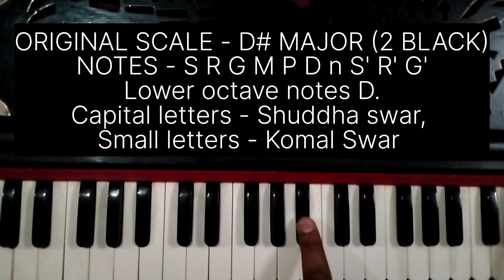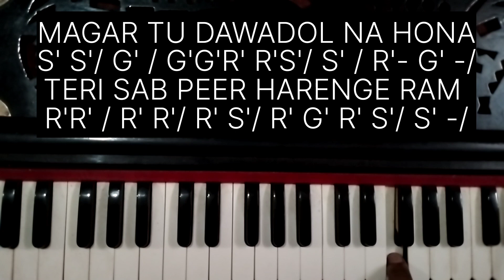#1503 | दूसरों का दुखड़ा दूर करने वाले | Doosron Ka Dukhda Door Karne Wale | Harmonium Tutorial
दूसरों का दुखड़ा दूर करने वाले | Doosron Ka Dukhda Door Karne Wale | Harmonium Tutorial